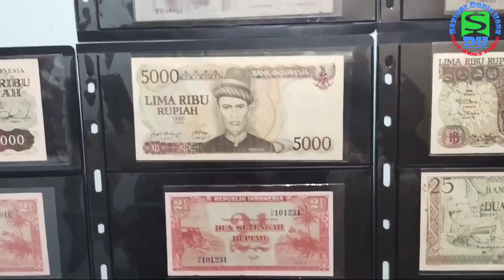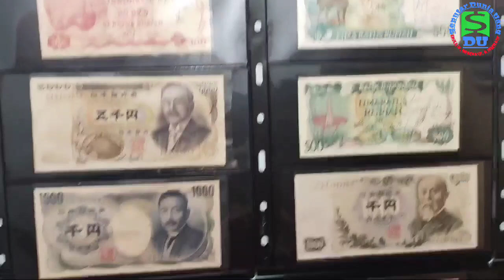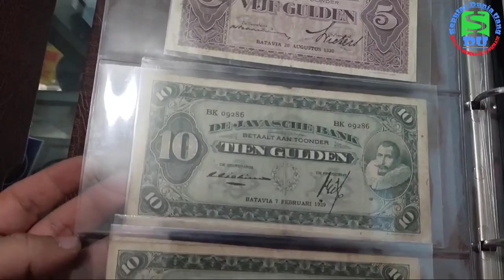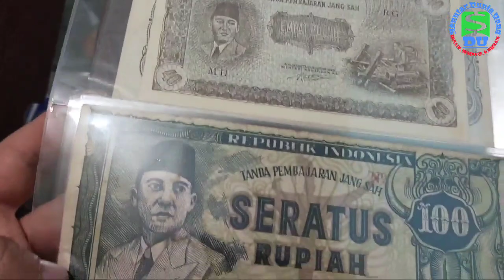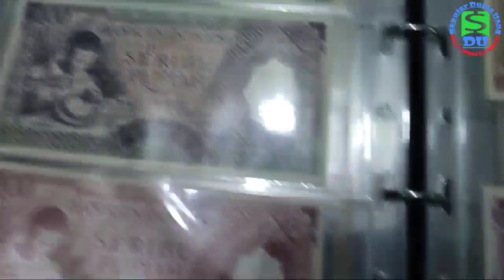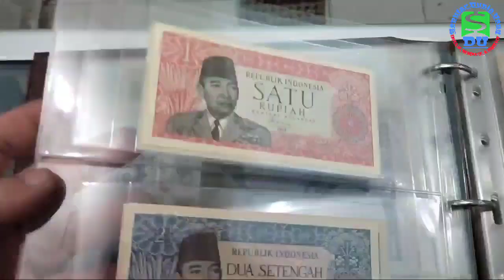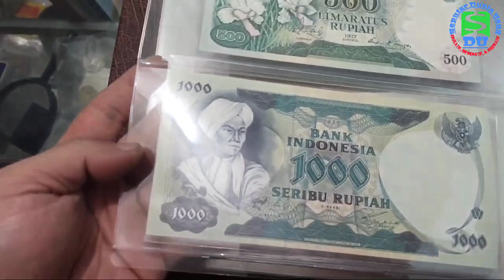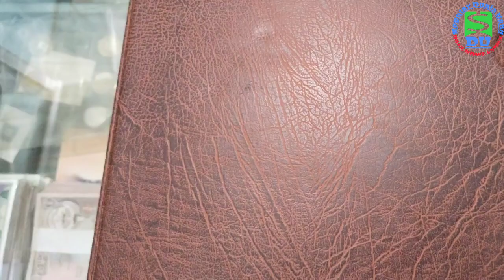Album Koleksi Uang Kuno Indonesia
Ini adalah Album Koleksi Uang Kuno Indonesia di Seputar Dunia Uang, pada Album Koleksi Uang Kuno Indonesia di Channel Seputar Dunia Uang berisi kumpulan Uang Kuno Indonesia yaitu Uang Kertas Kuno Indonesia, di dalam Album Koleksi Uang Kuno Indonesia ini terdapat Uang Kertas Kuno Indonesia, yaitu : Uang Kuno Zaman Penjajahan Hindia Belanda, Uang Kuno Zaman Penjajahan Jepang, Uang Kuno Ori Oeang Republik Indonesia, Uang Kuno Indonesia  awal kemerdekaan hingga uang yang masih Berlaku hingga saat. Tujuan video Album Koleksi Uang Kuno Indonesia adalah untuk edukasi dan sharing informasi terkait Uang Kuno Indonesia, Uang Kertas Kuno Indonesia, agar teman teman juga bisa mengetahui jenis jenis uang kuno yang mahal harganya, jenis uang kuno Indonesia yang harganya mahal, dan jenis uang kuno Indonesia yang dicari dan disukai para kolektor, tentu kalian semua penasaran ya seperti apa video Album Koleksi Uang Kuno Indonesia di Seputar Dunia Uang, oleh karena itu silahkan kalian tonton dan simak video Album Koleksi Uang Kuno Indonesia hanya di Channel Seputar Dunia Uang.
Seputar Dunia Uang adalah Channel YouTube yang Edukatif Informatif Dan Inspiratif. Jangan lupa berikan dukungan kalian untuk Channel Seputar Dunia Uang dengan cara kalian bisa memberikan like, subscribe dan nyalakan lonceng notifikasinya agar kalian selalu update info video terbaru di channel Seputar Dunia Uang. Selamat menonton video yang berjudul Album Koleksi Uang Kuno Indonesia, semoga videonya bisa memberikan edukasi dan informasi yang bermanfaat dan juga bisa menginspirasi kita semua 🙏🤗